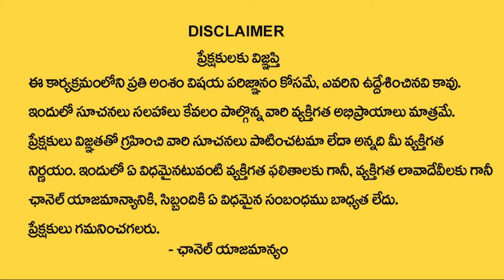Why is BJP weak in Vizag? Who is the Strongest Leader of BJP in Visakha? | Ktv Telugu